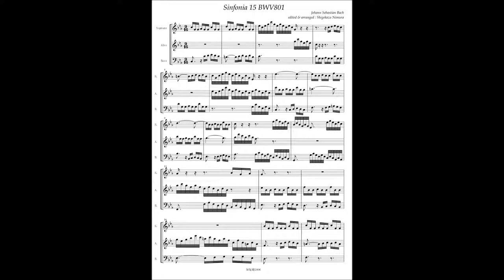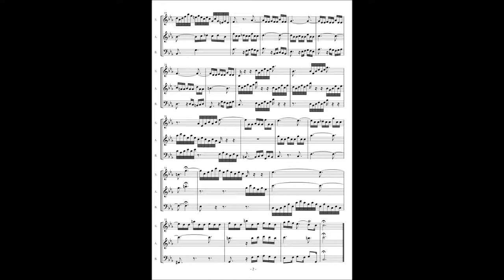J.S.Bach, Sinfonia 15 BWV801